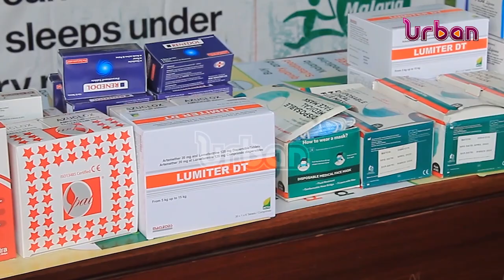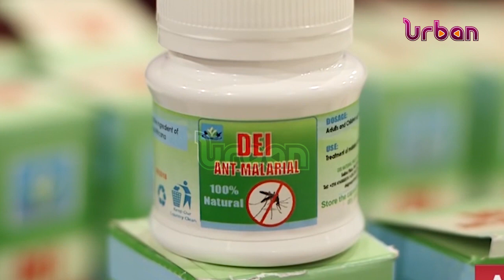HEALTH: Malaria prevalence surges 400 deaths registered monthly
Malaria prevalence surges 400 deaths registered monthly